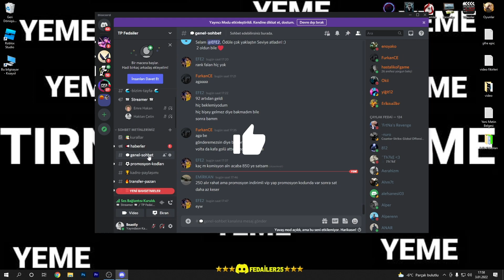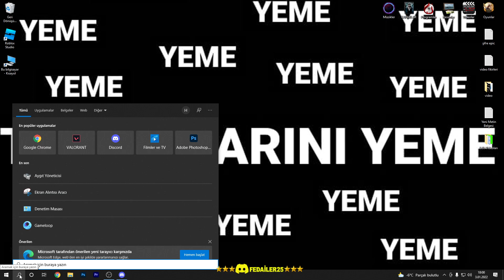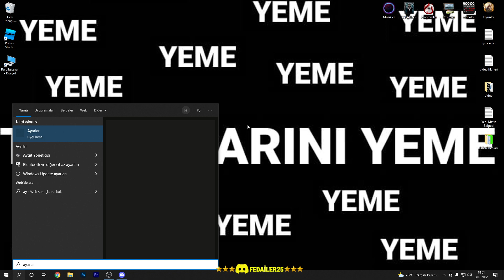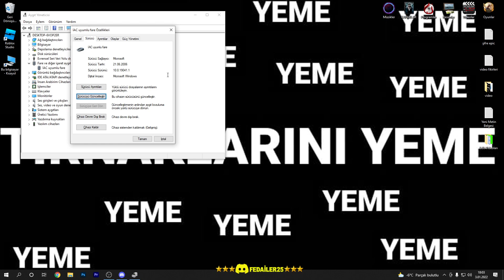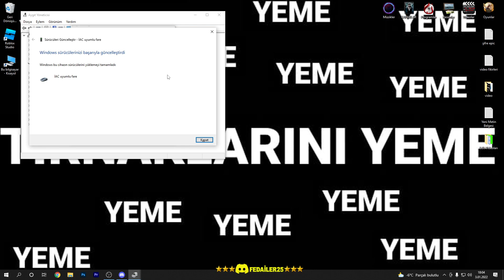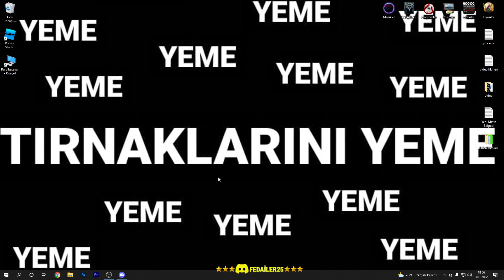MOUSE Çalışmıyor SORUNU Çözüm | DETAYLI ANLATIM // 2022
Dostlarım,

Adım Haktan Çetin, 19 Yaşındayım ve Bilgisayar ile ilgili yararlı videolar atmaya çalışıyorum. Bu kanalda Dont Starve together, Mount And Blade Warband, Roblox, Gibi Birçok Oyun Ve Diğer Videolarda Mevcut Henüz Küçük Gelişmekte Ve Sizlerin Desteğine Çok Çok İhtiyaç Duyan Bir Kanalım Bana Abone Olup Beni Takip Ederek Destek Olursan Çok Sevinirim Kendine Çok İyi Bak Seni Seviyorum ❤❤❤

ETİKETLER 🏷️